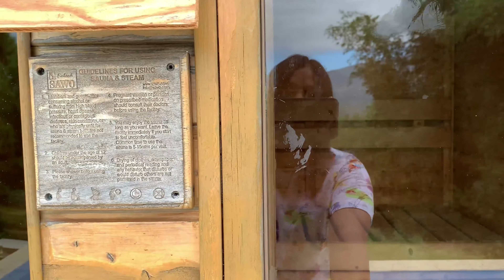Manggapuri Villas - Bacolod 2020 | WrongMistake24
Manggapuri Villas - Bacolod 2020